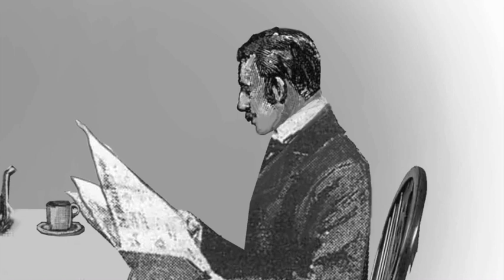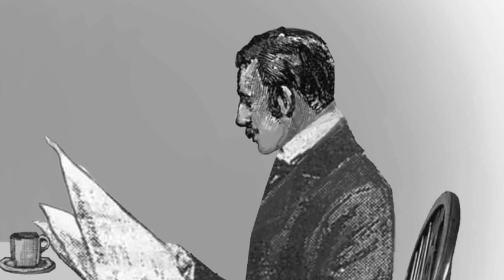A Study in Scarlet Part 1 Chapter 6: Tobias Gregson Shows What He Can Do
Gregson of Scotland Yard announces a major advance in the case.

Notes:
We are excited to be back! We hope you enjoy Richard's take on this classic detective story.

Credits:
Author: Sir Arthur Conan Doyle
Illustrations: Sidney Paget, and other images by T. Slater added
Voice and recordings: Richard Slater
Editing and music: T. Slater